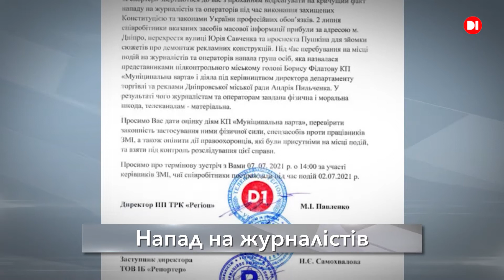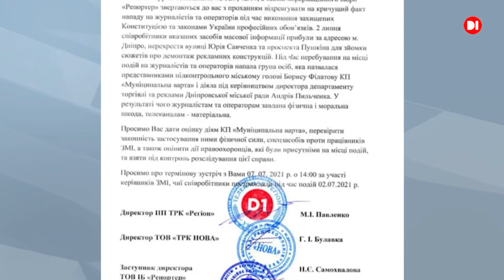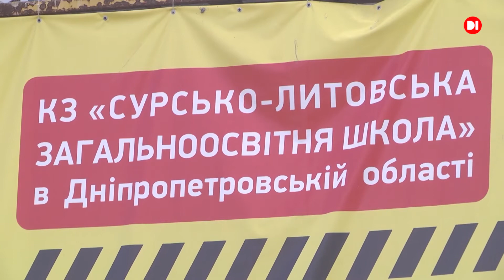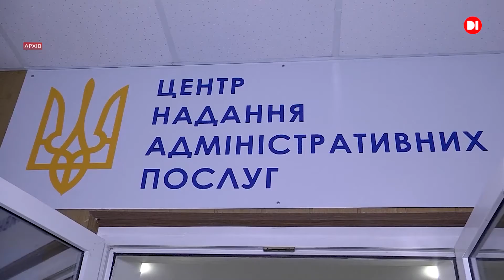Новини на D1. 8 липня 2021